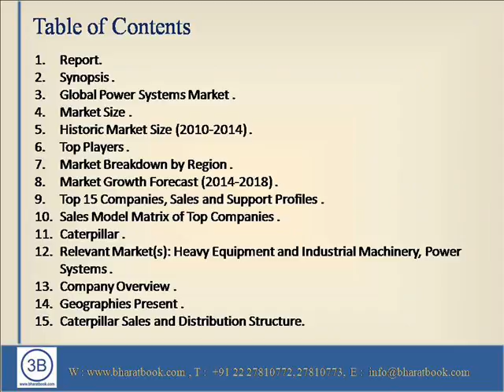Power Systems Global Report 2015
Bharatbook.com announces a report on “Power Systems Global Report 2015”. The report includes various types of power systems such as electric power generation systems, industrial power generators, oil and gas power systems and marine power systems. However the market sizing data covers only generators